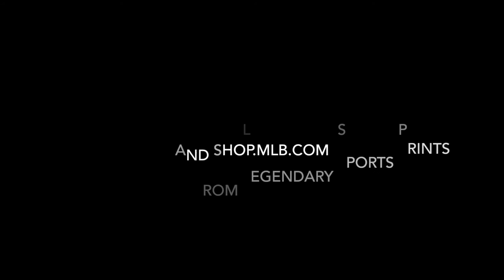Boston Red Sox Official MLB art set to "Tessie" by Dropkick Murphys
Painting of my iconic Boston Red Sox logo, a part of a set of officially licensed MLB paintings of each MLB team. Set to "Tessie" by the Dropkick Murphys.